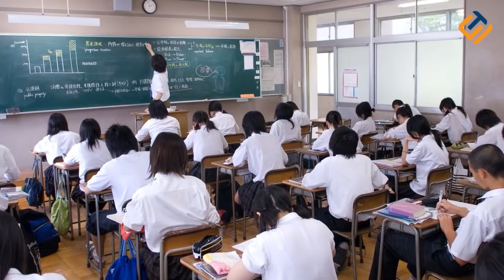Larang Siswanya Memakai CD Warna Warni. Inilah Aturan Sekolah Dijepang Yang Tak Masuk Akal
Hai semuanya masih bersama Mr Eska.  Jika ditanya negara paling disiplin, mungkin banyak yang akan menjawab Jepang. Ya, Jepang merupakan negara yang masyarakatnya terkenal dengan kedisiplinan dan budaya tepat waktu. Salah satu alasannya karena sebagian besar sekolah menengah dan sekolah menengah atas memiliki peraturan sekolah yang melatih mereka untuk mengikuti peraturan sosial setelah mereka lulus.
Peraturan-peraturan sekolah di Jepang tersebut juga biasanya dibuat dengan tujuan untuk menjamin keselamatan para siswa di sekolah. Namun, ada juga loh peraturan aneh dan tidak masuk akal yang ada di sekolah Jepang. Peraturan apa sajakah itu? Mari tonton terus video ini sampai habis!!